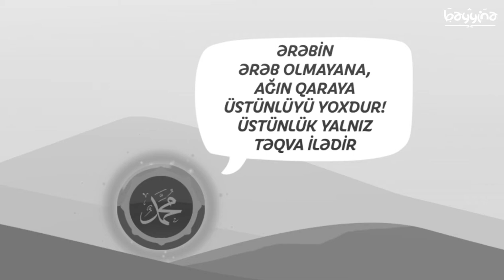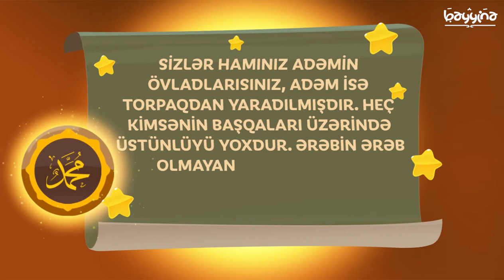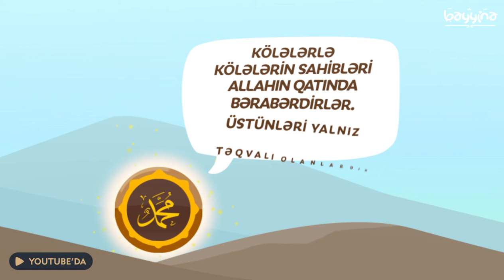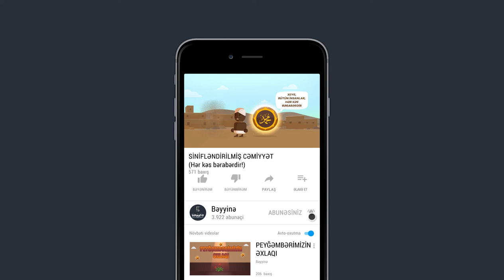SİNİFLƏNDİRİLMİŞ CƏMİYYƏT (Hər kəs bərabərdir!) - Yasir Qadhi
1.  Videonu bəyəndinizsə LİKE düyməsinə tıklayın ki, video daha çox insana çatdırılsın.
2.  Ən yeni videolardan xəbərdar olmaq üçün kanalımıza ABUNƏ olun və "zınqırov" işarəsinə tıklayaraq bildirişləri aktiv edin..